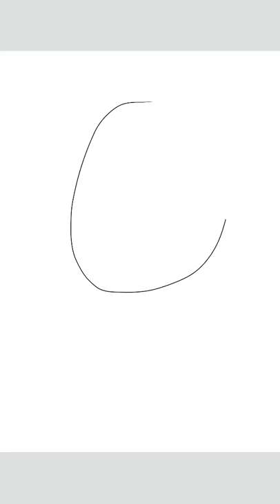☆Snake person☆ surrealism drawing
Just a quick speed paint. Sorry haven't posted in ages been busy.

☆used ibis paint x